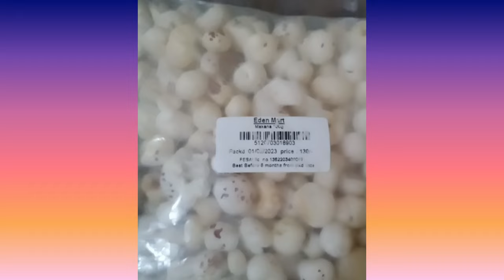మఖానా baby food తయారీ విధానము మన ఇండియాలో ఎక్కువ తింటారు వీటిని తమరా గింజలు అంటారు /🌷🌷🥣🥣🌷/.........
telugu#//youtubevideo#//cute baby food/. mahikshayoutubechannel5320#.